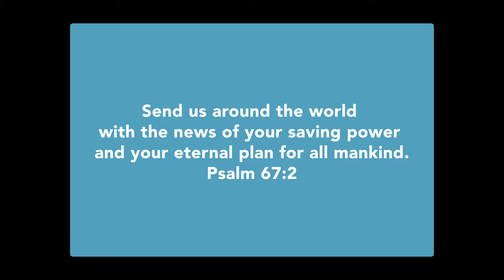Mission to Manila 2024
Our team loved getting to share love, hope, and joy on the mission to Manila. There they saw a people oppressed and in unbelievable poverty. However, they also saw hope and passion as they had never seen before! Thank you to New Life Church in Tondo for hosting and letting us jump into the ministry you do day in and day out.